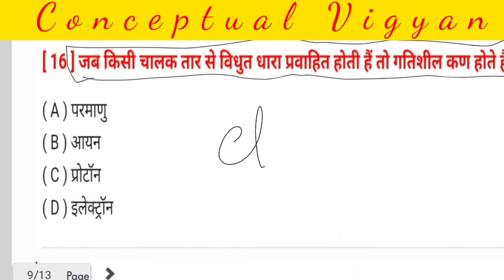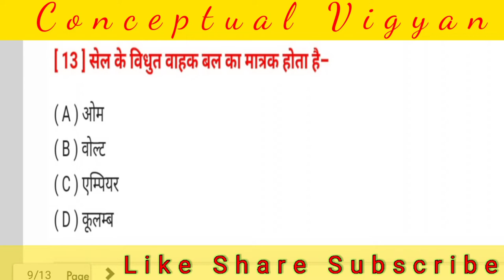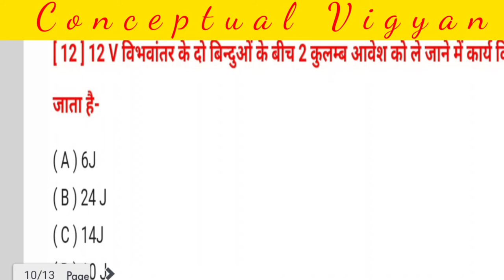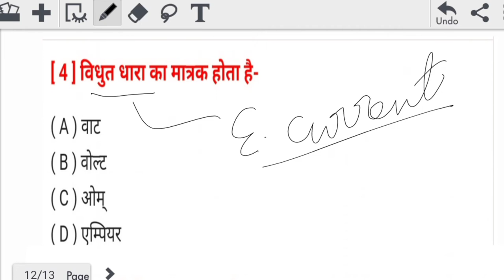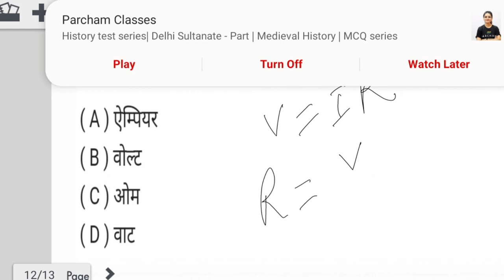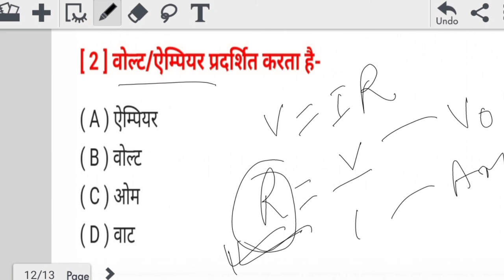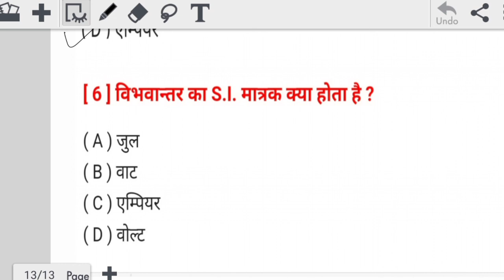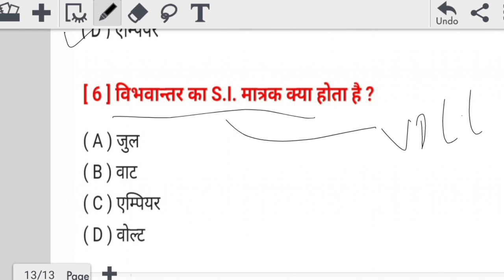Objective Questions of Electricity |Vidyut Dhara Objective Question| Electric Current/विद्युत धारा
विद्युत धारा/Electric Current |Vidhyut dhara objective question|Electric Current Objective Question|

Description : Important objective questions of electricity(electric current)for class 10| objective question of  electric current of class 10 (electricity ) are discussed in hindi

विवरण : विद्युत धारा के महत्वपूर्ण वस्तुनिष्ठ प्रश्नों का पूर्ण व्याख्यात्मक विवरण कक्षा 10 के लिए ।vidyut dhara important objective question in hindi for class 10

I have worked hard for this channel and I am very sure of your generousity ,I am sure you will understand .